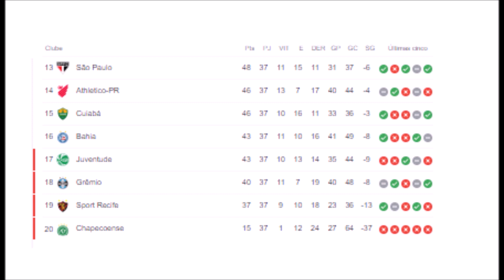O que cada time precisa para não cair para a série B? | Veja cenário da ultima rodada do Brasileirão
Veja o cenário para Gremio, Bahia, Juventude e Cuiabá para essas equies de manterem na série A.
O que cada um precisa fazer.